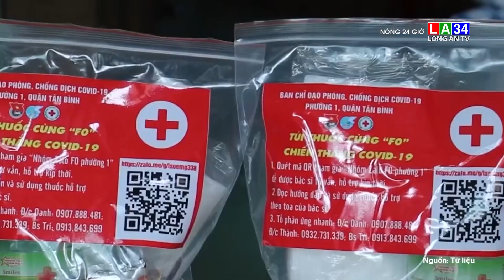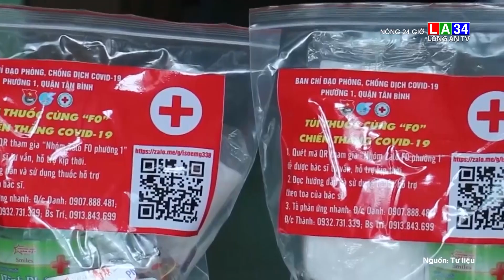Tp HCM yêu cầu phát túi thuốc đến F0 trong 24h | LONG AN TV